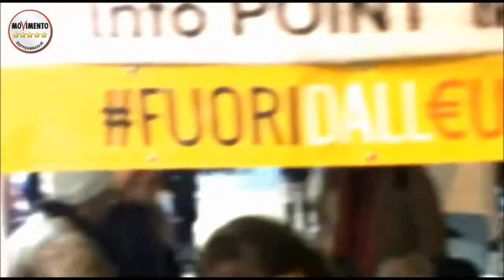13/12/2014. Municipio VII Presente: IoHoFirmato per uscire dall'Euro.